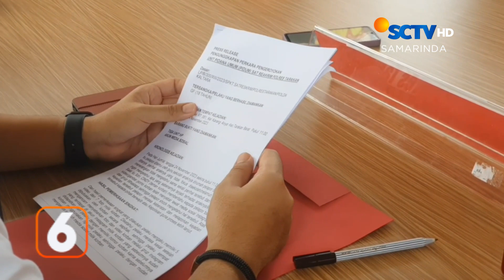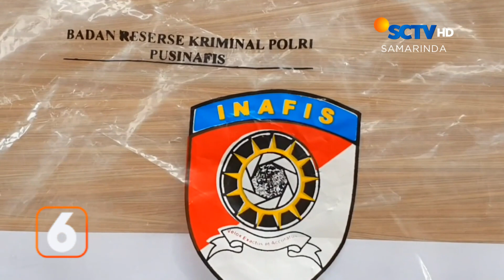BERITA KALTIM SEGMEN 1 (2023 12 06)